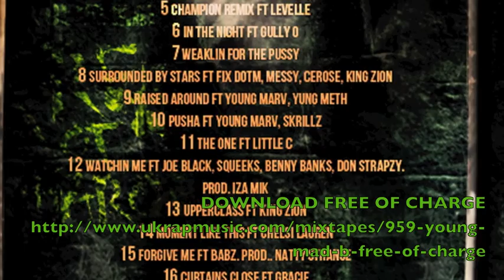YOUNG MAD B FEAT. BABZ - FORGIVE ME (PROD.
Track Taken From The Free Of Charge Mixtape.
Follow The Artists & Producer On Twitter